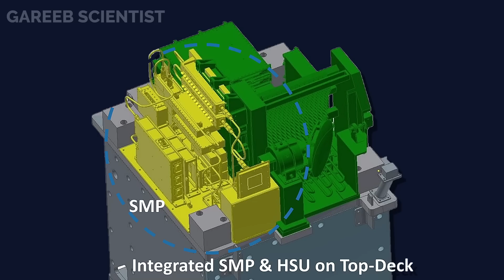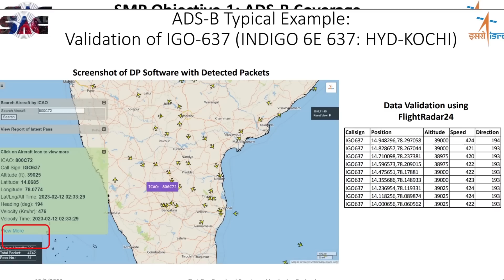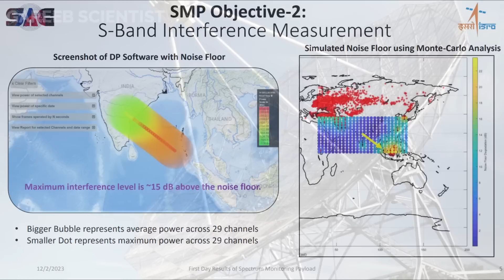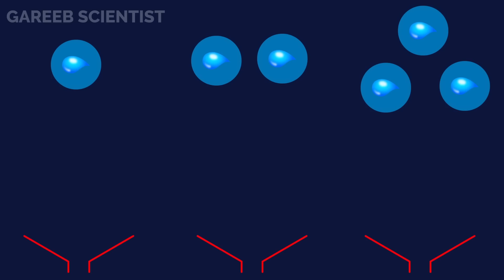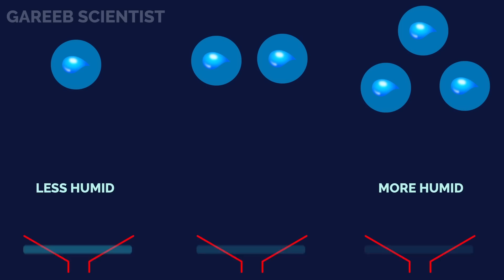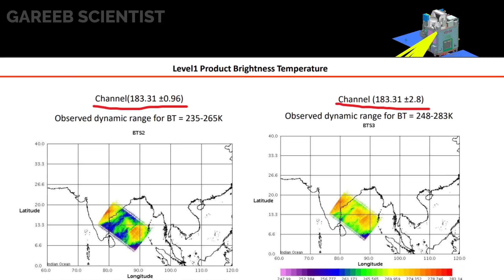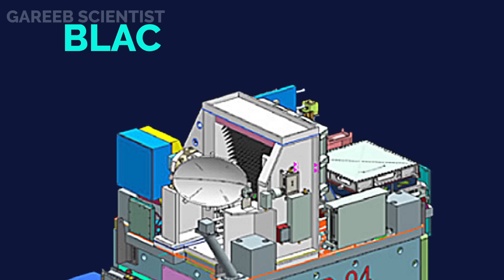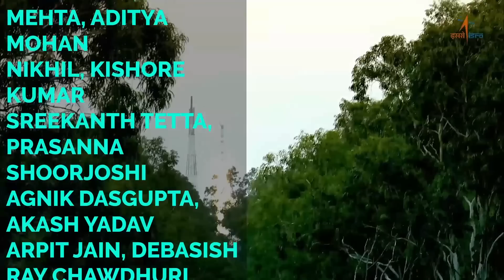ISRO's New Satellite Spies on Planes and Radars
ISRO launched a new satellite that could greatly help indian military like air force army and navy. This ISRO sat EOS 07 launched on SSLV D2 can track aircraft , radars and has a cool science instrument.

00:00 - satellite with thorns?
00:55 - Aircraft, radar and interference spy indian satellite
03:53 - Thorny Humidity hunter

[0] -  Sources
[1] - original removed - archive inside